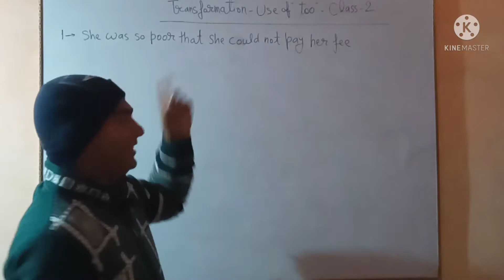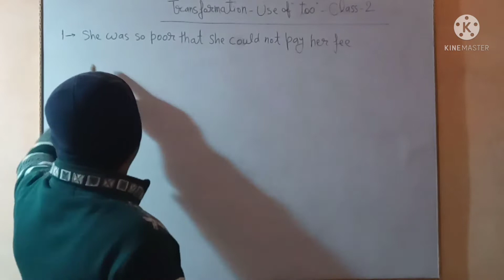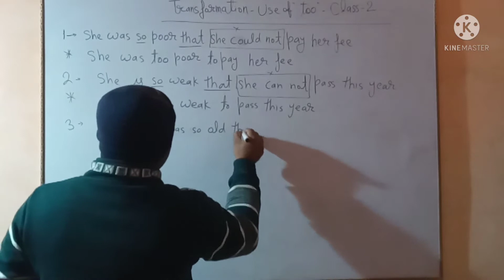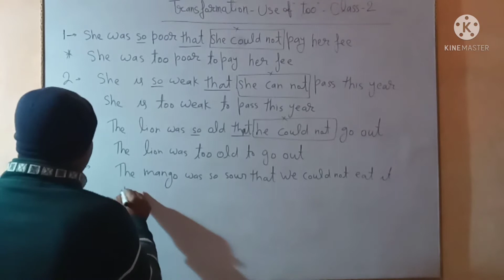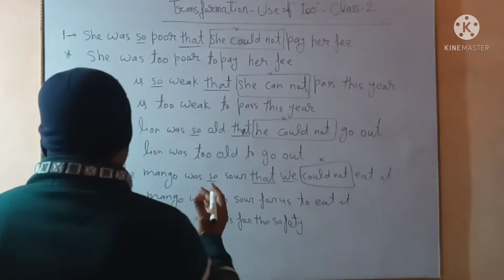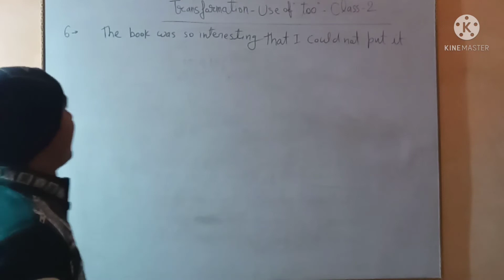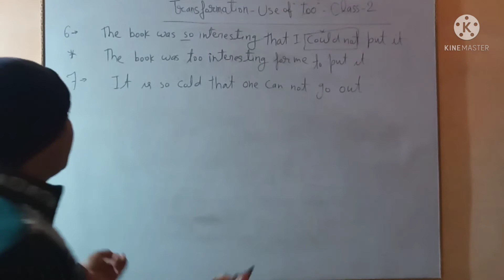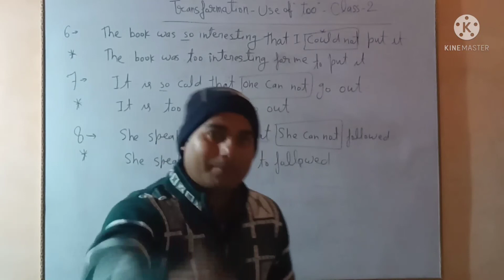Transformation (Use"too") class- 2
Dev Classes By Ashish sr.
transformation (Use too)
Class- 2
For all academic and competitive exams
FOR UP BOARD STUDENTS
FOR CBSE BOARD STUDENTS
FOR ICSE BOARD STUDENTS
for D.El.Ed 2nd semester
for D.El.Ed 4th semester
for B.Sc.1st semester
for bignners English
for learning basic to advance students
FOR UP TET
FOR MP TET
FOR R TET
FOR BIHAR TET
FOR CTET
FOR SUPER TET
FOR JUNIOR WRITTEN TEST EXAMS
for SSC
FOR CGL
FOR RO
FOR ARO
FOR BANKING
FOR COP
FOR OTHER COMPETITIVE STUDENTS
Transformation grammar for intermediate students